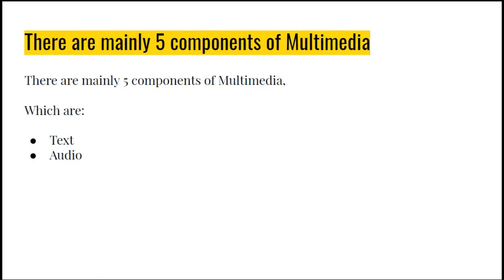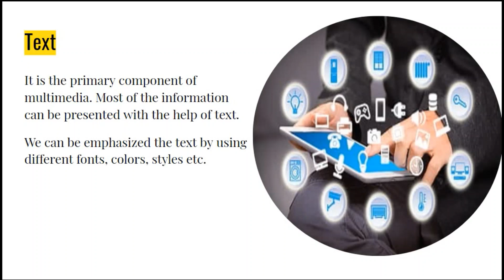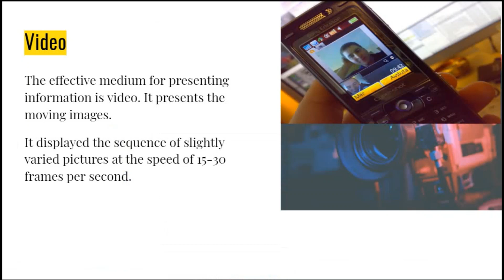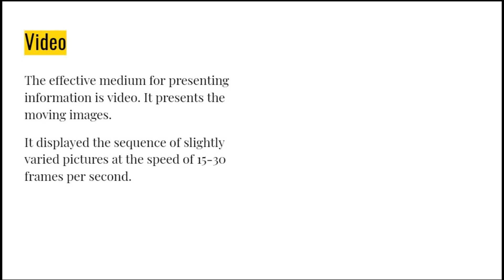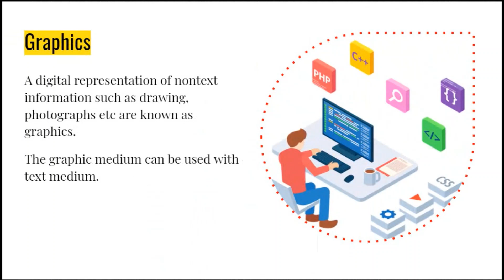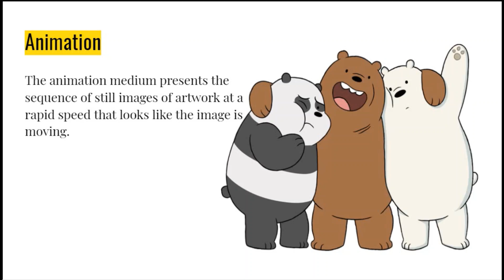Components of Multimedia in Hindi | TechMoodly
Today, I’m going to explain all 5 main components of multimedia in Hindi.

Content of the Video:

00:00 - 00:13 - Intro
00:14 - 00:35 - 5 Components of Multimedia
00:36 - 02:02 - Text
02:03 - 02:58 - Audio
02:59 - 04:04 - Video
04:05 - 05:01 - Graphics
05:02 - 06:00 - Animation
06:00 - 06:24 - Message of Publisher

The word 'Multimedia' is a combination of two words, 'Multi' and 'Media'. Multi means many and media means material through which something can be transmitted or send. Multimedia combined all the media elements like text and graphics to make the information more effective and attractive. Now I am going to write about its components.

The various components of multimedia are Text, Audio, Graphics, Video and Animation. All these components work together to represent information in an effective and easy manner.

1)Text: Text is the most common medium of representing the information. In multimedia, text is mostly use for titles, headlines, menu etc. The most commonly used software for viewing text files are Microsoft Word, Notepad, Word pad etc. Mostly the text files are formatted with ,DOC, TXT etc. extension.

2)Audio: In multimedia audio means related with recording, playing etc. Audio is an important components of multimedia because this component increase the understandability and improves the clarity of the concept. audio includes speech, music etc. The commonly used software for playing audio files are:
i) Quick Time
ii) Real player
iii) Windows Media Player

3)Graphics: Every multimedia presentation is based on graphics. The used of graphics in multimedia makes the concept more effective and presentable. The commonly used software for viewing graphics are windows Picture, Internet Explorer etc. The commonly used graphics editing software is Adobe Photoshop through which graphics can be edited easily and can be make effective and attractive.

4)Video: Video means moving pictures with sound. It is the best way to communicate with each other. In multimedia it is used to makes the information more presentable and it saves a large amount of time. The commonly used software for viewing videos are:
i) Quick Time
ii) Window Media Player
iii) Real Player

5)Animation: In computer animation is used to make changes to the images so that the sequence of the images appears to be moving pictures. An animated sequence shows a number of frames per second to produce an effect of motion in the user's eye. Some of the commonly used software for viewing animation are:
i) Internet Explorer
ii) Windows Pictures
iii) Fax Viewer

These are the components of Multimedia.

Hum Instagram, Twitter pr Abhi available nhi hai.

About Us (Techmoodly):

Hi Guys, Mai aap sabhi ka dost aur iss channel ka host hu!, Hume acha lagta hai jab hum Computer Science ki topics ko deeply study Karte Hain, Aur aap sabhi ke sath youtube ke jariye share Karte Hain.

Hum Computer science and technology ke saare topics ko real-life me connect Karte hai aur aapko real-life example dete hai taaki aap topics ko ache se samajh sake aur use apni life me implement kar sake.

Hum upload Karte hai, Kuchh Aisi videos jo related hai:

- computer hardware
- computer software
- computer network
- Technology Invention stories and History.

We Love you hence we support you! Learn Everything for now and forever.